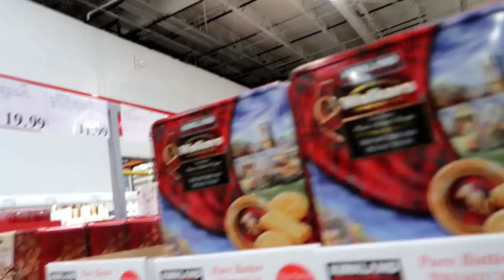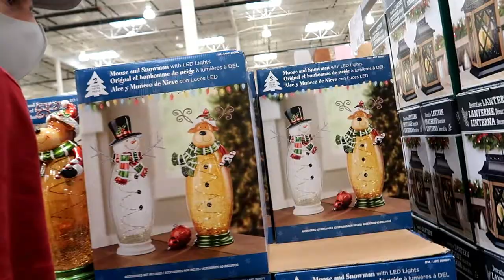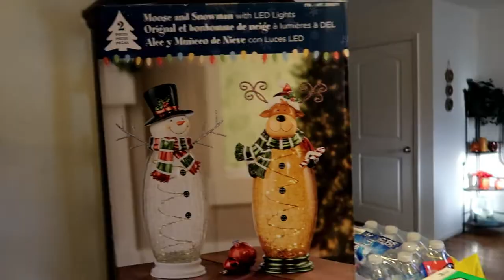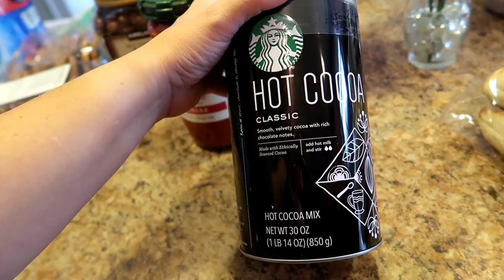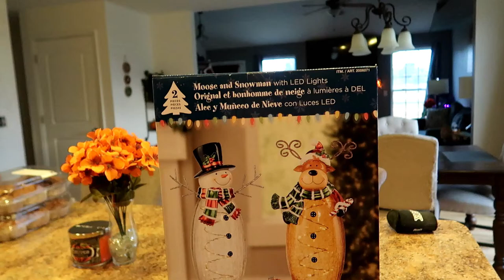SHOP WITH US - COSTCO HAUL {10.24.20}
Welcome to 5timesthefun familyvlog !!
Come shop with us and we do a costco haul :)

THE KIDS!